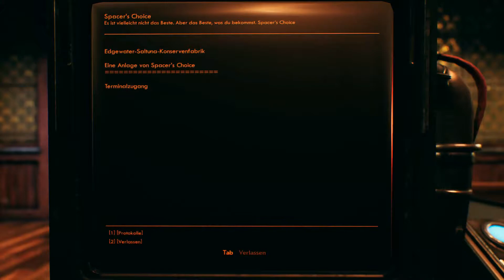The Outer Worlds: 02 Hawthornes Schiff (pc, gameplay)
Genre: RPG, Release: 2019

Von unserer Absturzstelle machen wir uns auf die Suche nach dem Schiff von Schmuggler Alex Hawthorne. Dort angekommen, teilt uns Schiffscomputer ADA mit, dass wir einen neuen Energieregulator benötigen. Im nahe gelegenen Außenposten Edgewater könnten wir vielleicht das benötigte Teil auftreiben.